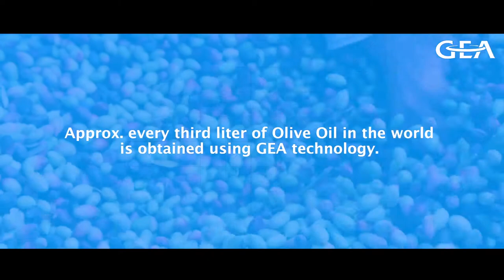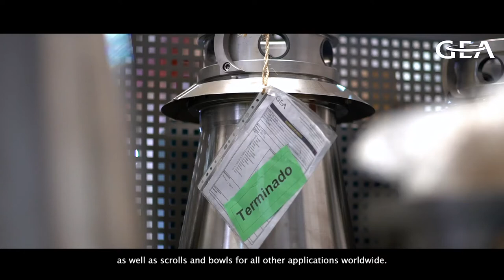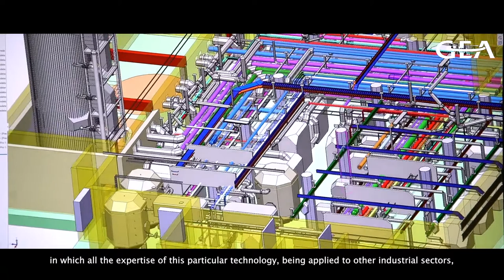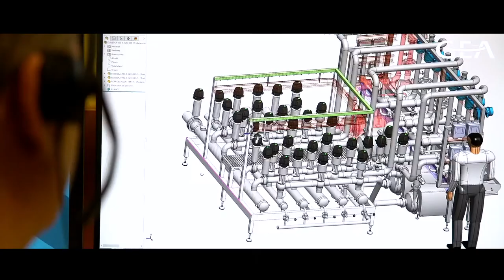Olive Oil Center of Excellence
Presentation video for our Olive Oil Center of Excellence in Iberia